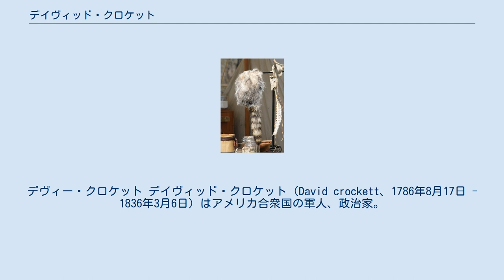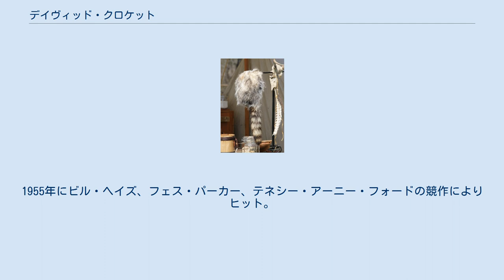デイヴィッド・クロケット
デヴィー・クロケット デイヴィッド・クロケット（David crockett、1786年8月17日 - 1836年3月6日）はアメリカ合衆国の軍人、政治家。
テキサス独立を支持し、アラモの戦いで戦死した。
アメリカの国民的英雄である。
一般にはデイヴィー・クロケット（Davy Crockett）として知られる。
 クロケットはフランクリン国グリーンコロニーで9人兄弟の第5子として生まれ、十分な教育は受けられなかったという。
1813年には州の民兵として後の大統領アンドリュー・ジャクソンの下でインディアン討伐に従軍した。
 1826年、1828年、1832年には合衆国下院議員にテネシー州から当選（1830年は落選）し、不法滞在者の権利獲得に尽力した。
1833年には自伝も出版し、一躍有名人となったが1835年には落選した。
 クロケットは下院議員時代に親交を深めたサミュエル・ヒューストンにも影響され、1836年1月14日にはテキサス暫定政府との書類に調印しテキサス革命に正式に参加、2月6日にアラモの守備のためサンアントニオに到着した。
 2月23日から開始されたアラモの戦いでは指揮官ウィリアム・トラヴィスの下、教会前面の木柵の防御を担当していた。
しかし、ジェームズ・ボウイの病状悪化や援軍が来なかったこともあり、3月6日にアラモは陥落した。
クロケットはメキシコ大統領サンタ・アナに捕らえられ、処刑された。
 アライグマの毛皮の帽子（クロケット帽） 同時代から型破りな西部開拓地の人気者というイメージが存在し、今でも語り継がれている。
 動物の皮から作られるスキン・キャップ（皮の帽子）を好んで被っていたため「クロケット帽」という帽子がある。
 3歳で熊退治をしたとする伝説は歌にもなり、アメリカでは有名。
 1826年、クロケットは選挙に当選するために演説を行った。
そこで彼は自分がどれだけすばらしい人間か、そしてどれほど強いのかを語った。
しかしそこで聞いていた一人の人から「それほどあなたがすばらしい人間なら我々を酒場に連れて行ってラム酒をおごってくれよ」と叫んだ。
クロケットは下院に参加する野望をあきらめなたくなかったため止むを得ず群集を酒場へ連れて行ったものの、クロケットは金をもっていなかった。
彼は酒場の主人、ジョブに金は今度払うから一番上等なラム酒をくれないかと頼んだ。
けれどもジョブはそれを固く断ったためクロケットは群集に少し待っているよう伝え外に出た。
しばらくしてクロケットはアライグマの毛皮を持って現れた。
彼は射撃の名人だったので毛皮に穴は空いていなかった。
クロケットが毛皮と上等なラム酒の交換を頼んだらジョブはあっさりとその交換を受けた。
かくして群集は上等なラム酒をおごってもらったわけだが、それがあまりにもおいしかったためもっとほしいと言った。
クロケットはジョブがよそを向いている間に手の届く場所にあった毛皮をすばやく取り、また上等なラムと交換した。
信じられないことにクロケットはこれをあと10回も繰り返した。
群集ももちろん気づいてはいたが、彼がジョブを10回も騙したので次の選挙で彼に投票することを決めた。
そして選挙でクロケットは当選し彼の夢はかなった。
 クロケットとアラモの戦いは何度も映画化されている。
 『デイビー・クロケットの歌（The Ballad of Davy Crockett）』（デビイ・クロケットの唄、デビー・クロケットの唄） カントリー音楽、もしくはフォークソング。
1955年にビル・ヘイズ、フェス・パーカー、テネシー・アーニー・フォードの競作によりヒット。
多くの歌手にカバーされている。
 日本語でもカバーされ、複数の日本語歌詞がある。